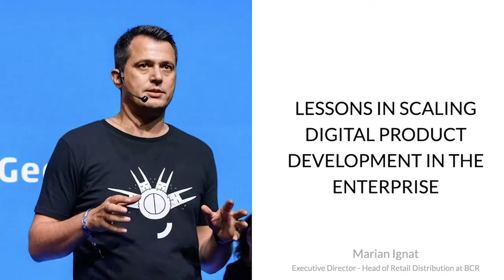QUALITALKS | Lessons in scaling digital product development in the enterprise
A QUALITANCE webinar with QUALITANCE CEO Mike Parsons and Marian Ignat, Head of Retail Distribution Erste BCR zooming in on the challenges and best practices of scaling digital products in large ecosystems.